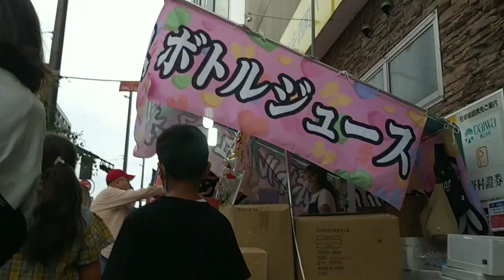Famous festivals in japan山王さん祭り 富山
富山のまつりです！！！
楽しいので最後まで見て下さいね！